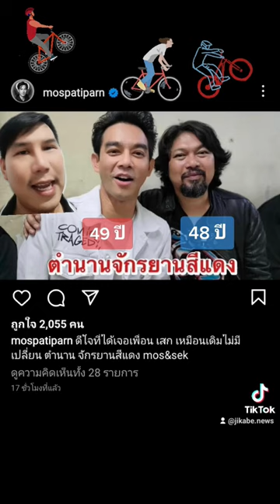ตำนานจักรยานสีแดง มอสปฏิภาณ & เสกโลโซ